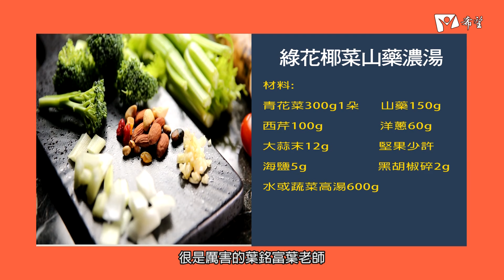蔬食GO健康 - 綠花椰菜山藥濃湯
廚師 : 葉銘富老師